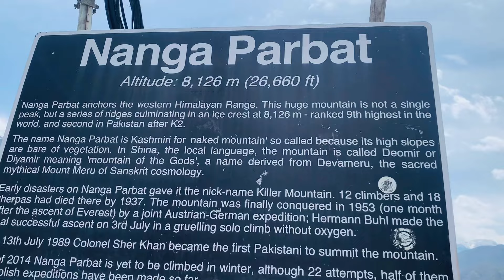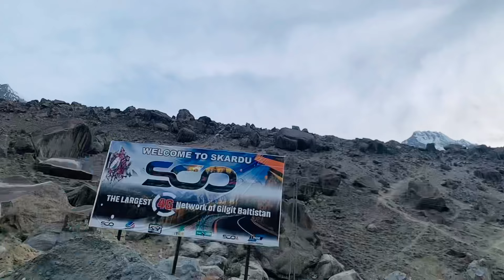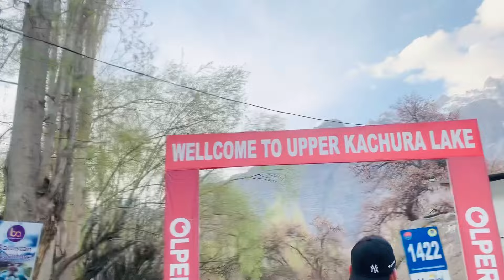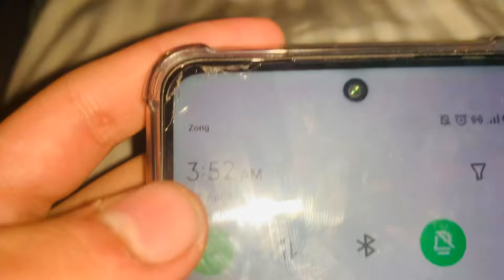Skardu Explore Kia😍 | Day 1| Hasnain Saleem Vlogs